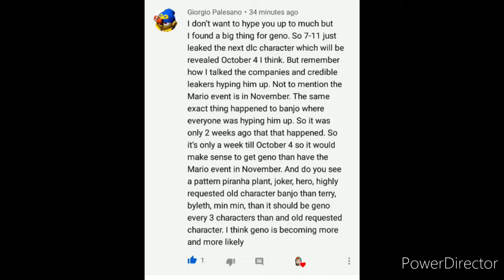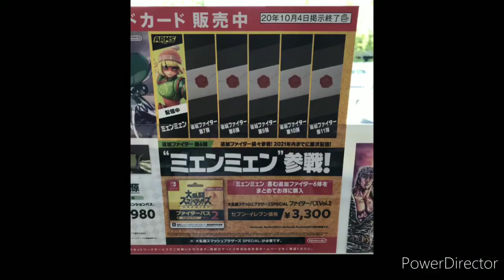Nintendo Leaked Information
This Is Dead On Accurate Let's See If It Holds Through